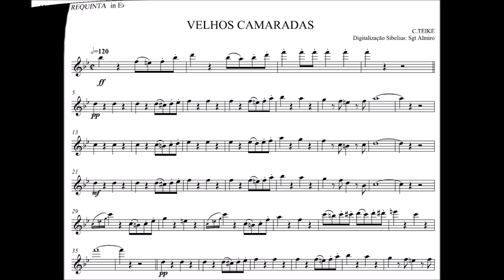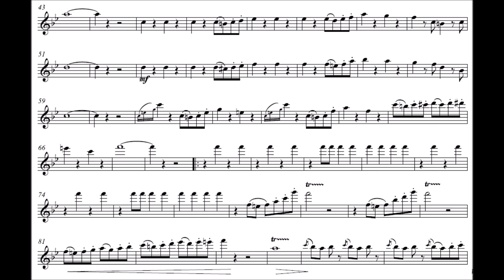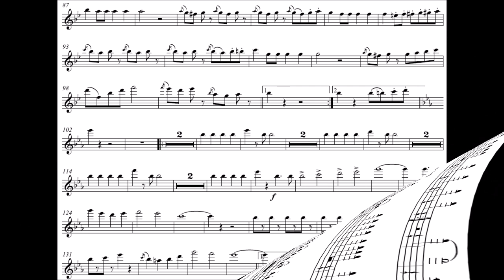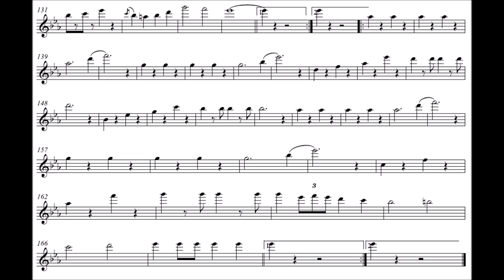Alte Kameraden (Velhos Camaradas) - Clarinete Eb Requinta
Compositor: Carl Teike
Formação: Banda de Música
Gênero: Dobrado

Equipe do Portal Brasil Sonoro